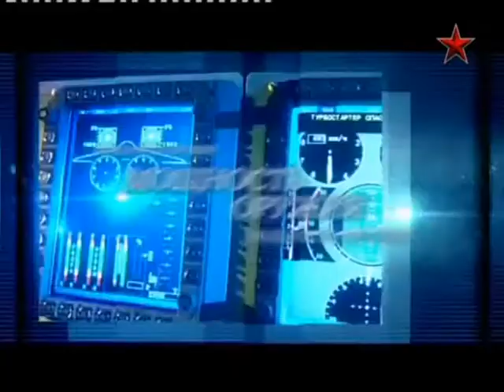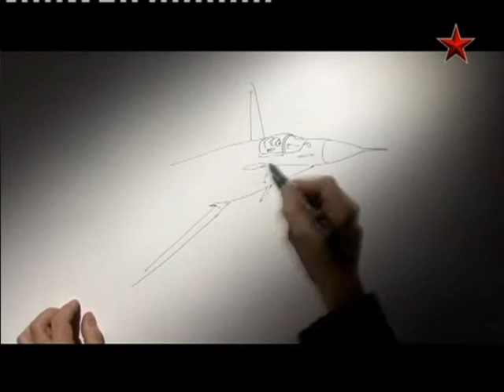Фильм МИГ-29 (фрагмент фильма 2011).wmv